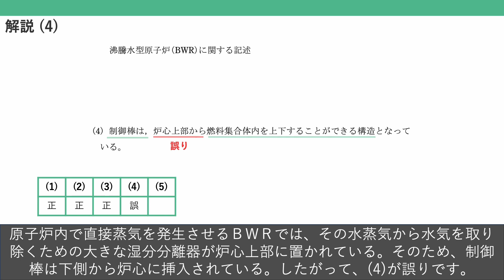電験三種 令和4年度上期(2022) 電力 問4 沸騰水型原子炉(BWR)の正誤